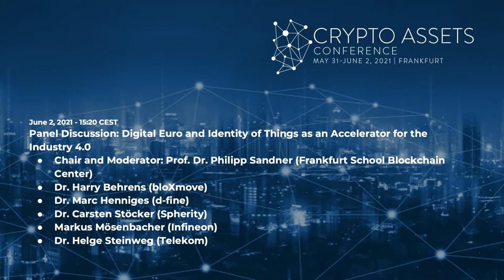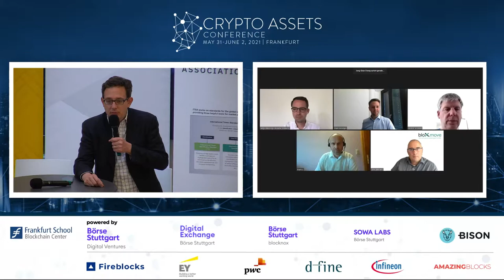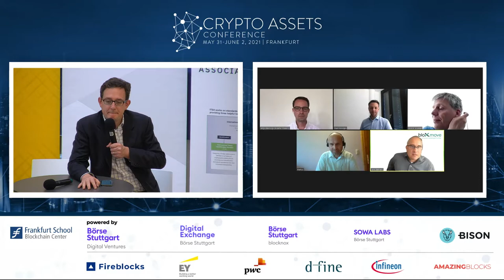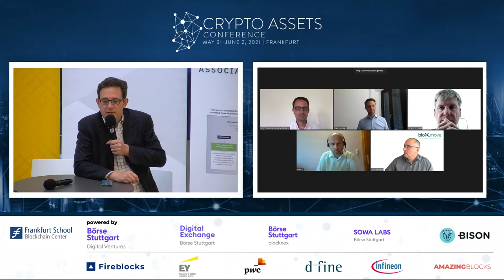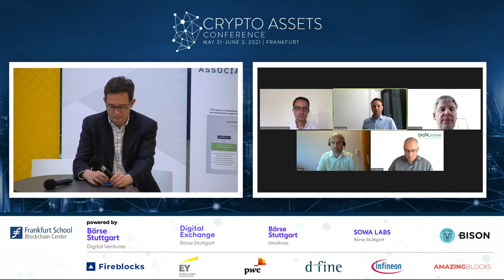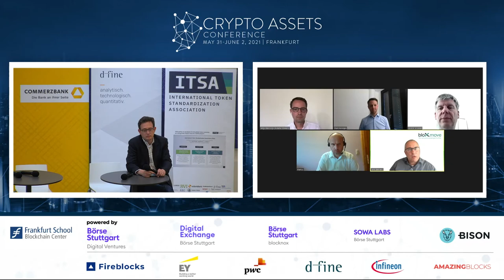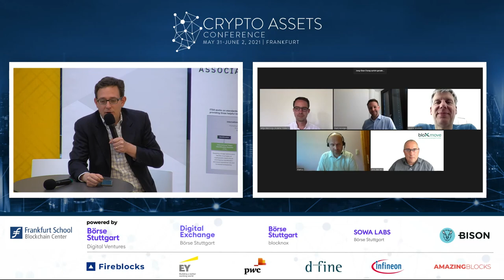Industry Insights (CAC21A) – Digital Euro and Identity of Things as an Accelerator (Panel)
This panel discussion moderated by Prof. Dr. Philipp Sandner, founder of the Frankfurt School Blockchain Center, focuses on the intersection of the digital Euro, identity management, and IoT and provides a deep dive into the current state of the machine economy.